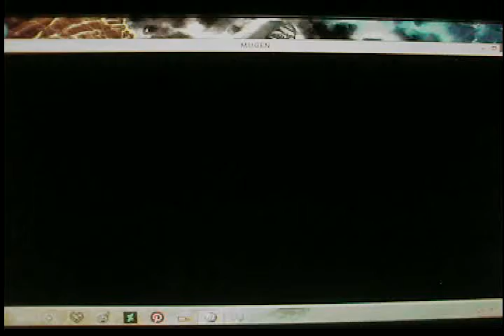Cassandra Murata Vs Cassandra Alexandra